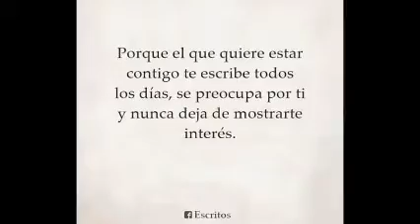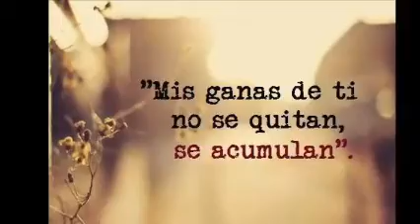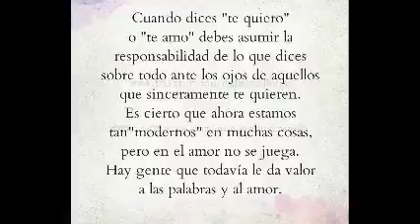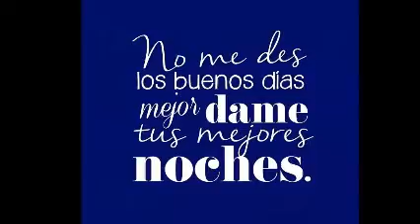PORQUE ESTOY ENAMORADO DE TI & JUAN GABRIEL & Dj GeOrGeS FLaShBaCk & 100 % MeXiCaNo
ESPERO SEA DE TU AGRADO Y GUSTO ESTE DETALLE .  SLOGAN . NANCY YADIRA G SOSA . CONTRATACIONES VIA MENSAJE POR FACEBOOK . ask.fm/GeorgesFLashback djgeorgesflashback.tumblr.com
. SOLO MÚSICA CONTINUA EN VERSIONES ORIGINALES EN ACETATOS EN VINYL . VISITA MIS CUATRO CANALES EN YOUTUBE . PRODUCCIÓN , REALIZACIÓN Y MEZCLAS ; LIC. JORGE PÉREZ ORTÍZ . VISITA Y AGREGATE A NUESTROS ESPACIOS EN FACEBOOK Y MYSPACE . ES DiSk JoCkEy GeOrGeS FLaShBaCk 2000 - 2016 . UN ESTILO PROPIO DE LOS 80´s